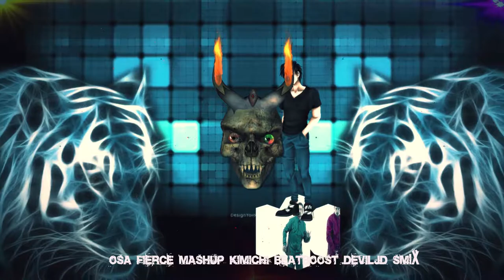Osa Fierce Mashup Kimichi BeatBoost DEVILJD SMIX